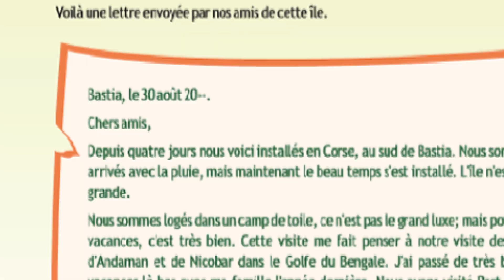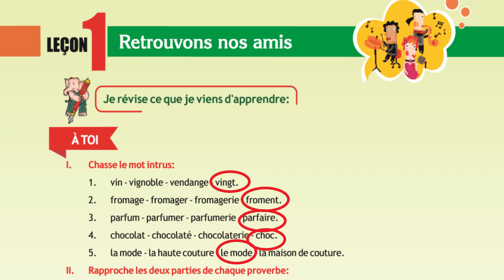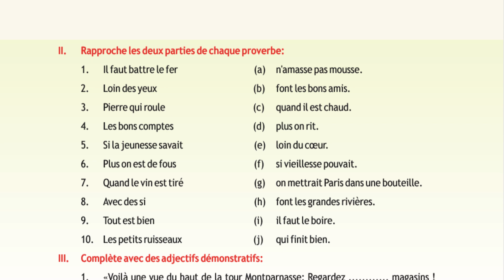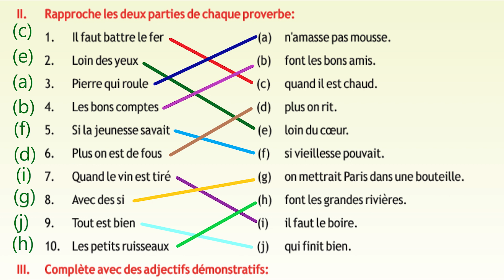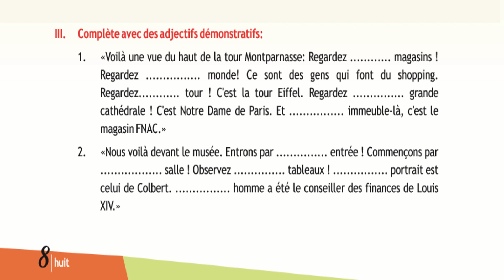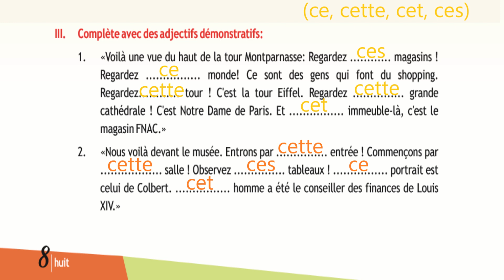Leçon - 1 ( Retrouvons nos amis )|| ENTRE JEUNE || Les Proverbes, l'adjectif démonstratif etc... !!!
About this video :

In this episode of 'French Lessons by Indu', She explains Leçon - 1 ( Retrouvons nos amis )|| ENTRE JEUNE || Les Proverbes, l'adjectif démonstratif etc... !!!

More about ' French Lessons by Indu' :

Indu Sharma, from French Lessons by Indu, is a French Teacher with many years' experience of teaching French to adults and children at all levels.

French Lessons by Indu - The Fastest and easiest way to learn French !

New Video Lessons Everyday !